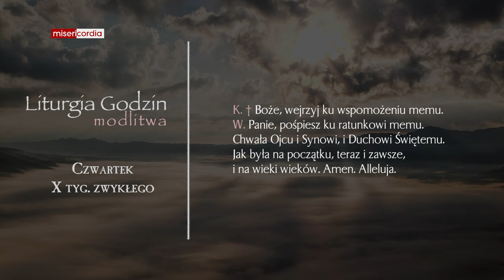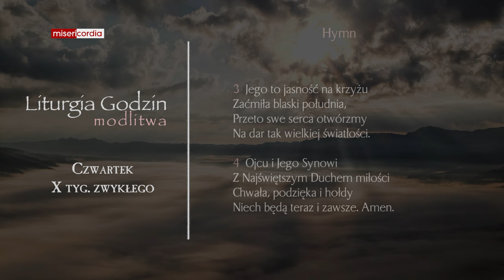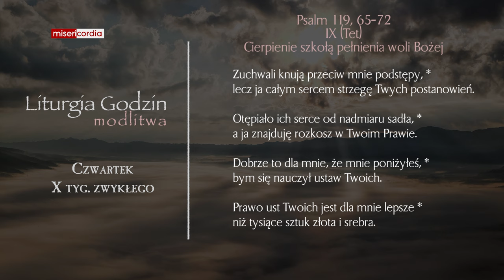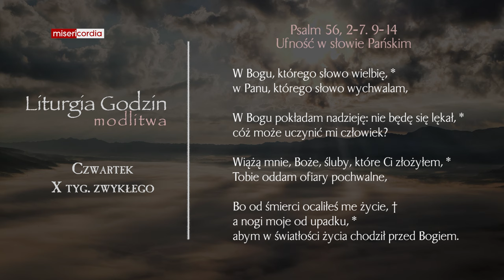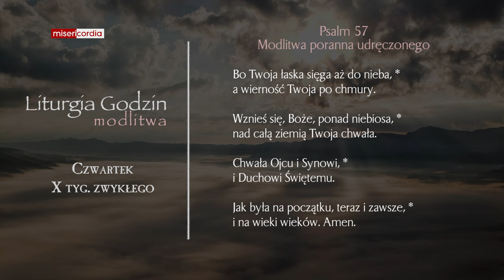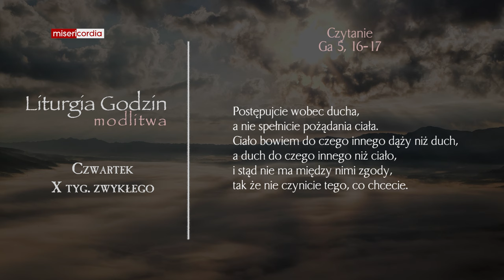Liturgia Godzin | Modlitwa Południowa | Czwartek, X tyg. zwykłego